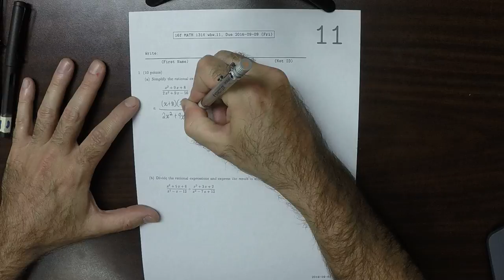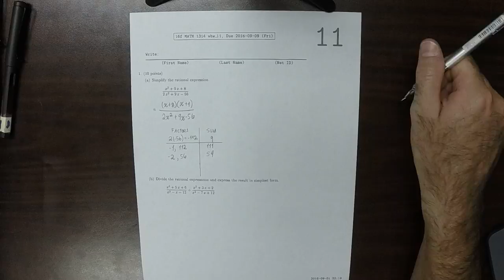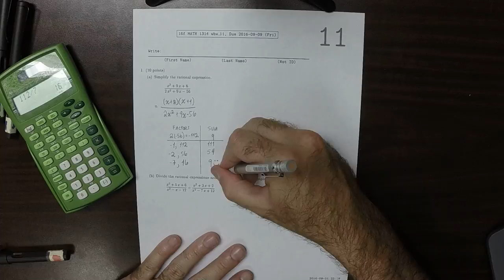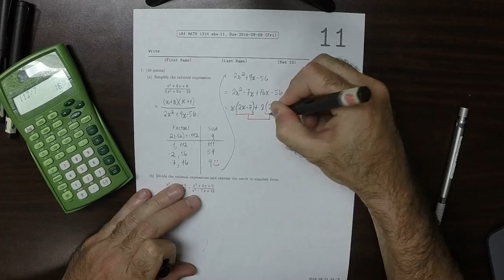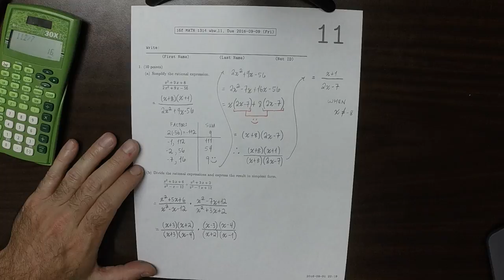16f MATH 1314: whw_11